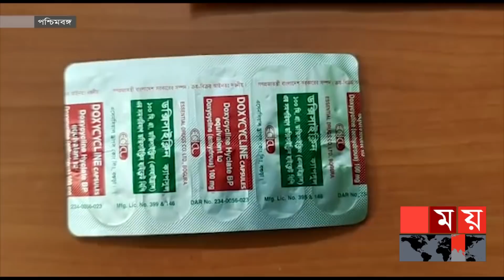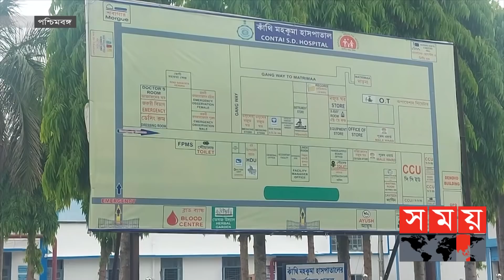কলকাতার একটি হাসপাতালে বিলি হলো বাংলাদেশি ওষুধ ! | Kanthi Mahakuma Hospital | Kolkata | Somoy TV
কলকাতা থেকে আনুমানিক 200 কিলোমিটার দূরের পূর্ব মেদিনীপুর জেলার কাঁথি মহকুমা। কাঁথি, দীঘা, রামনগর এবং খেজুরি থানা এলাকার প্রায় ৩০ লক্ষ মানুষ বসবাস করেন. আদেশ স্বাস্থ্যসেবা নিশ্চিত করে থাকে এই কাঁথি মহকুমা হাসপাতাল। আর সেখানেই মঙ্গলবার আউটডোর থেকে দেয়া হয় বাংলাদেশের একটি বহুল ব্যবহৃত এন্টিবায়োটিক ঔষধ। জানিয়ে স্থানীয় কয়েকটি গণমাধ্যমে ছড়িয়ে পড়ে বিভ্রান্তিকর তথ্য। এই ধরনের বিভ্রান্তি ছড়ানোর জন্য ক্ষোভ প্রকাশ করছেন স্থানীয় মানুষ।